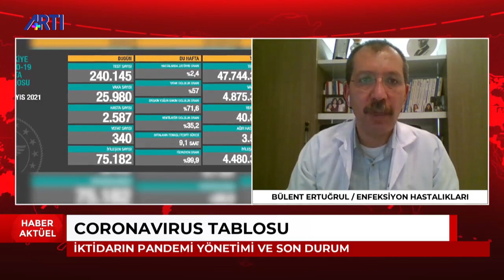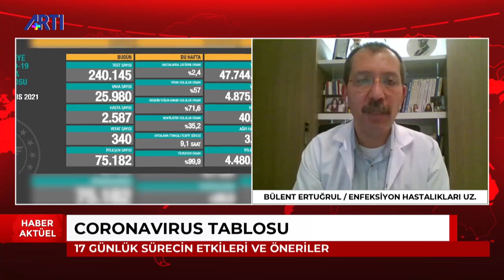Coronavirüs tablosu - Tam kapanma işe yarıyor mu?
Türkiye'de coronavırus salgınından dolayı can kayıpları ve vaka sayıları artıyor. Tam kapanma sürecini ve vakalar üstündeki etkilerini Enfeksiyon Hastalıkları ve Klinik Mikrobiyoloji Başkanı Prof. Dr. Bülent Ertuğrul değerlendiriyor.